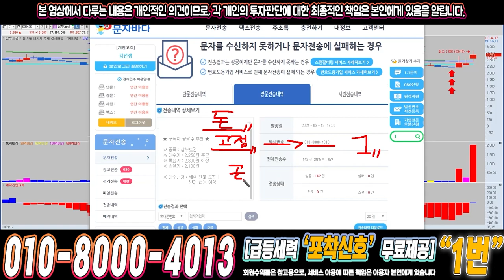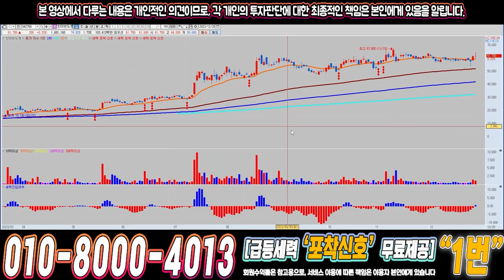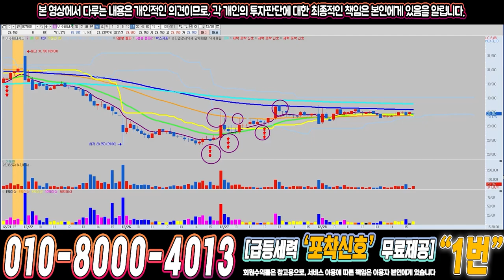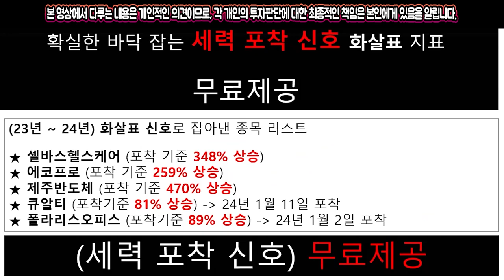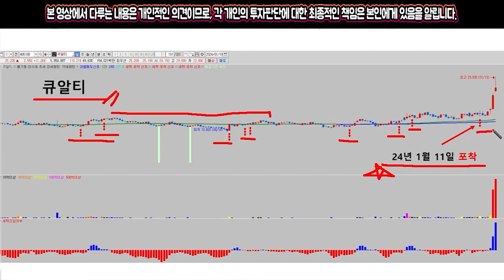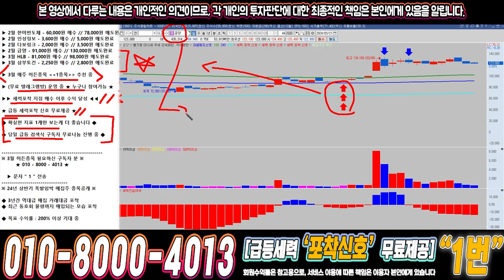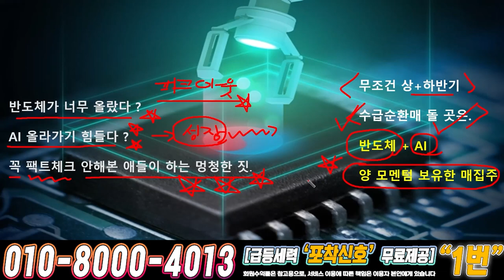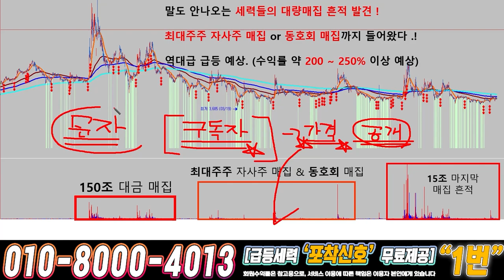금양 ) 드디어 4월에 큰거하나 옵니다!!